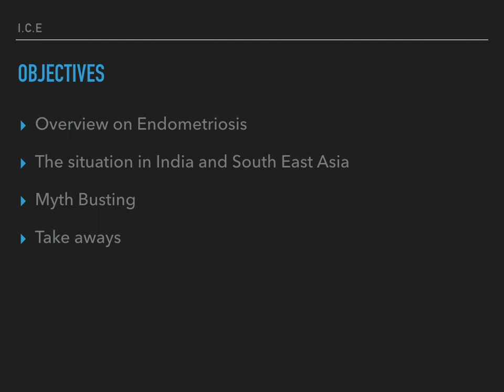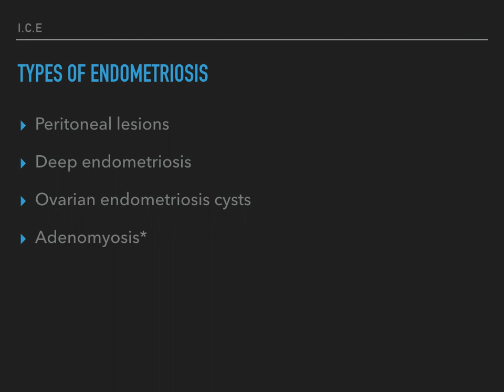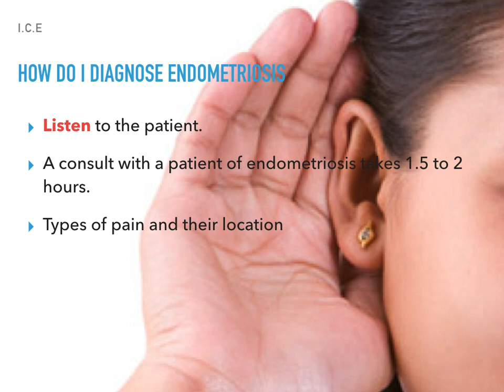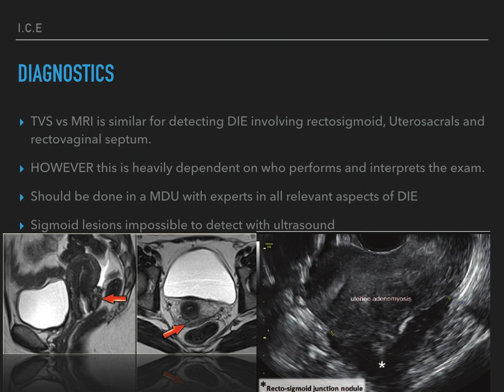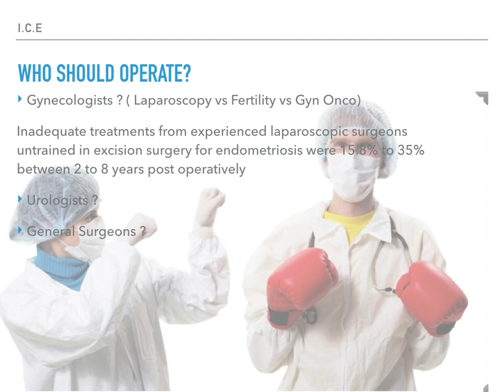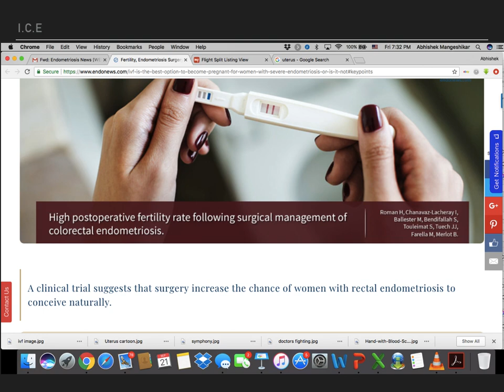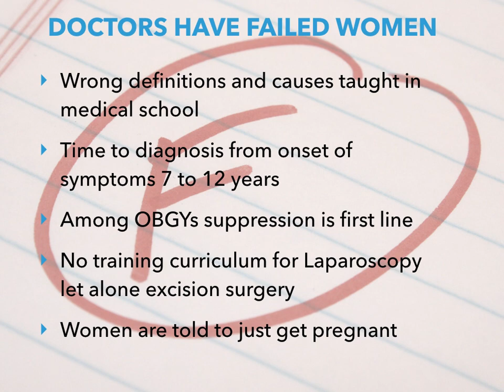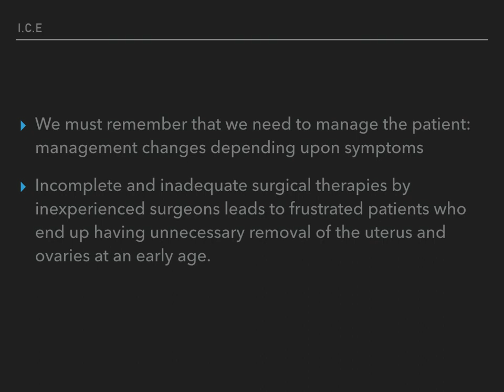Endometriosis in India : An overview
This is a presentation to create awareness about Endometriosis in India. It is a debilitating painful condition which affects 1 in 10 women resulting in all kinds of pain, infertility and deterioration of quality of life. Diagnosis takes anytime between 7 to 12 years and treatments are not standardised.

Messenger: m.me/endometriosisICE